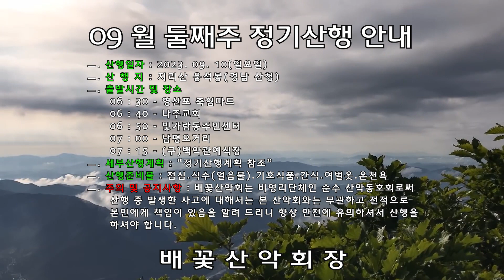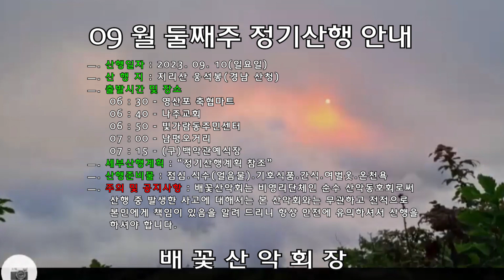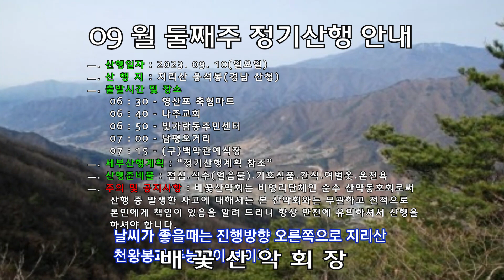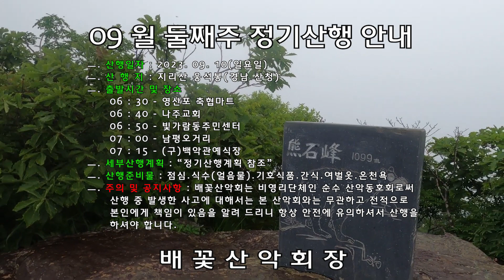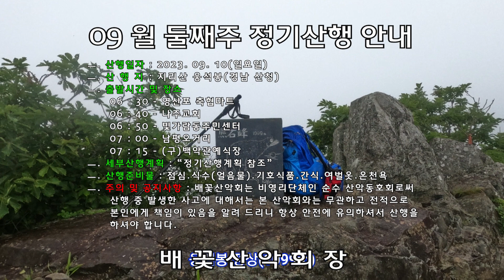20230910대문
2023년 9월 둘째 주 정기산행 안내

음악
ㅡ. 노래 : История Любви
ㅡ. 아티스트 : Сергей Грищук
ㅡ. 앨범 : История Любви
ㅡ. 라이선스 : YouTube Premium 가입